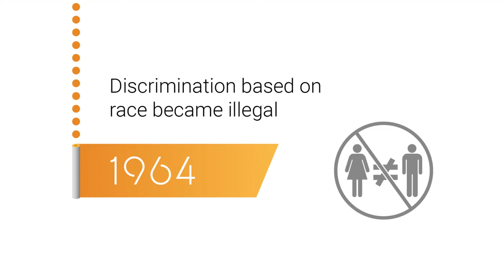A Shocking Trailer for Back to Dixie, a novel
This is the trailer for my new novel, Back to Dixie.  It's the first of a three book series.  Here is a short synopsis of the story.

In the not-too-distant future, Workfare will replace welfare in America.  The Workfare program will require everyone receiving any form of assistance to work in government assigned jobs for not much more than food and shelter.  Because of this, many will equate it to modern day slavery, particularly since it will affect many more the nation’s black, brown, and poor citizens.

Back to Dixie takes readers on a powerful and emotional journey through a course of events that divide the country, possibly irreparably.  The story follows a group of everyday people as the political pendulum aggressively swings from far left to far right.  They go from thriving in a purposefully compassionate America one moment to being wards of the state with no rights in the next.

The story chronicles the career of a southern conservative politician as he ascends to the highest office in the free world, where he unveils and executes a plan that reverses centuries of progress in race relations in a very short time.   Back to Dixie brings to life a world where tens of millions struggle to escape a life of mandatory servitude, and strive to build a place where they can once again experience what it means to be free.

The recently released BTD audiobook is now available at Audible, Amazon, iTunes stores.

Check out these sites to learn more about Back to Dixie, a book that imagines  a world where extreme partisanship creates an alternate reality that is both riveting and frightening.

LenHyde.com
BacktoDixie.com